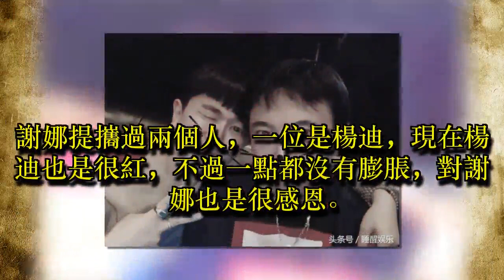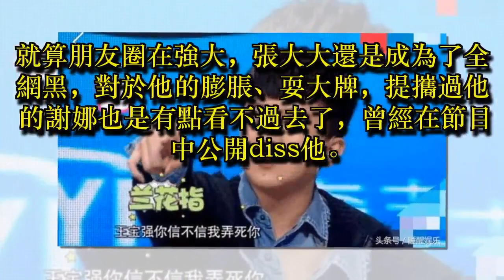張大大認為某些小鮮肉不配與自己坐在一起，謝娜懟的實在太解恨了